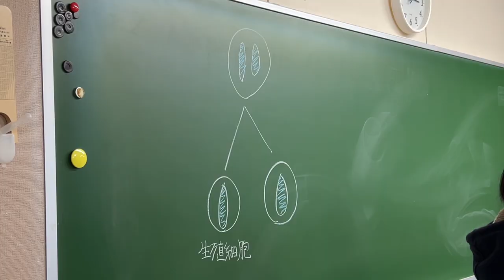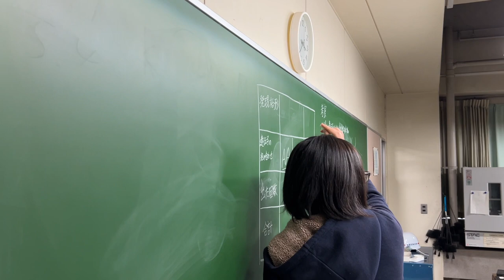遺伝子の組み合わせ_模擬授業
学生による模擬授業記録：遺伝子の組み合わせが「Aa」のエンドウどうしを交配させてできる孫の代の形質について、モデルを使って実験し、顕性性質と潜性性質の発現する比率を求める。その結果から、子に現われなかった形質が孫の代に現われるのかを考察する。